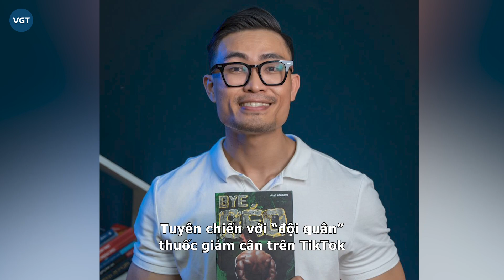Phan Bảo Long tố TikToker GonPinkk PR thuốc giảm cân sai sự thật, cầu cứu vì bị CEO nhãn hàng đe dọa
Từng được cơ quan chức năng cảnh báo từ rất lâu nhưng thời gian gần đây, thuốc giảm cân lại bất ngờ “nở rộ” trên TikTok, được rất nhiều TikToker và người nổi tiếng quảng cáo. Trước tình trạng này, Phan Bảo Long đã duet (một hình thức quay clip ghép đôi) với hàng loạt hot TikToker và chỉ trích nhưng người này không hiểu gì về y khoa hay chuyển hoá và đang hại người Việt.

Trong số những TikToker bị Phan Bảo Long gọi tên tiktoker GonPinkk với hơn 800 nghìn người theo dõi. Cô nàng tham gia quảng cáo sản phẩm viên sủi giảm cân được cho là có xuất xứ Hàn Quốc. Trong clip, nữ tiktoker làm tình huống là uống trà sữa cũng không sợ béo vì đã có thuốc giảm cân. “Đi đâu mày kẹp nách một lọ này thôi là ăn uống thoải mái à” - người này nói.